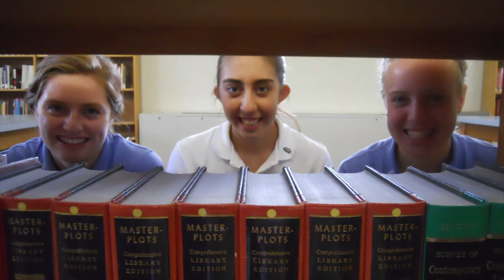Hoban High School's Class of 2013 Senior Slideshow (With You, Friends - Skrillex)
My tribute to one of the greatest senior classes and group of people to ever be at Archbishop Hoban High School.

Song: With You, Friends (Long Drive Mix) - Skrillex